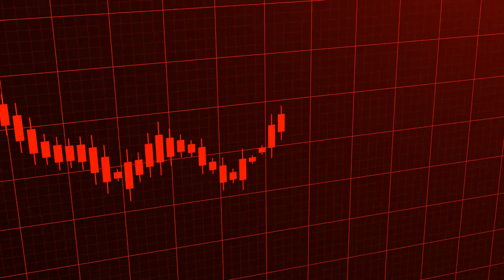Tesla's Executive Shake-Up: What's Next for the EV Giant?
Unraveling the Impact of Recent Top-Level Departures at Tesla

In this episode, we delve into the recent executive shake-up at Tesla, exploring what these departures could mean for the future of the company. From the surprising exit of Martin Viecha to the company's first-quarter earnings announcement, we uncover the details behind these events and their potential impact on Tesla's performance.